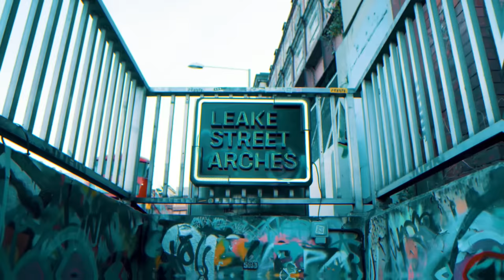Tunnel Vision | A$H (Official Music video)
Tunnel Vision | Official Music Video by A$H

Locked in, focused, and unstoppable. Watch the official video for Tunnel Vision, where I keep my eyes on the prize, no distractions, no limits.